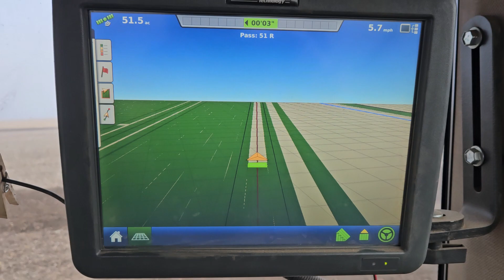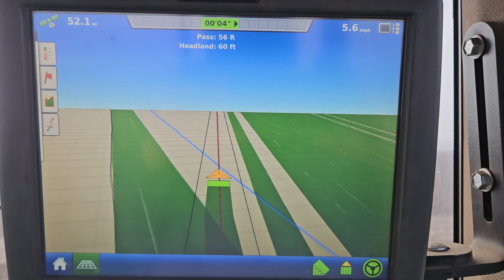2023 fall tillage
John Deere 9300 pulling a John Deere 2700 mulch ripper in SE SD on December 23, 2023